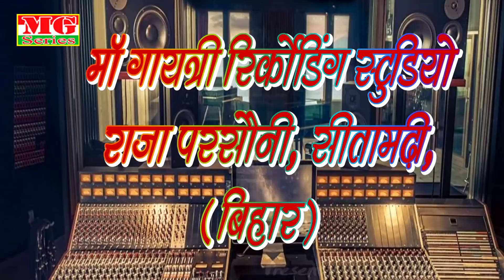इस बार का सबसे सुपरहिट झिझिया गीत ll Jhijhiya Geet Gaw He ll Sanjay Premi New Devi Geet 2017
Album:- Chunari Chadhala Maiya Ke
Singer :- Sanjay Premi

Copyright : Maagayatri Series